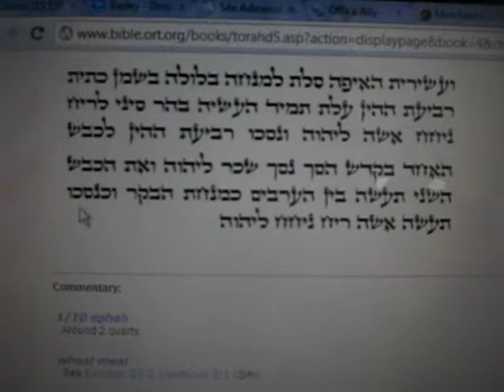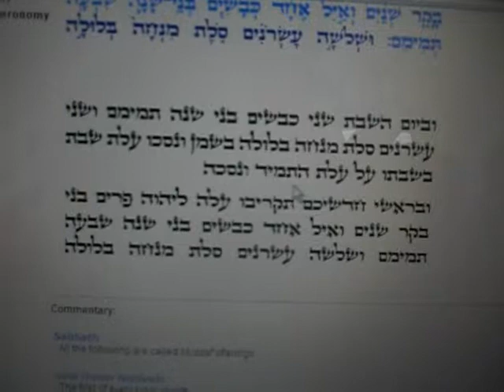Parshat Pinchas Rosh Hodesh 3rd Aliyah-- UN-CUT!!!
***KOL EISHA***